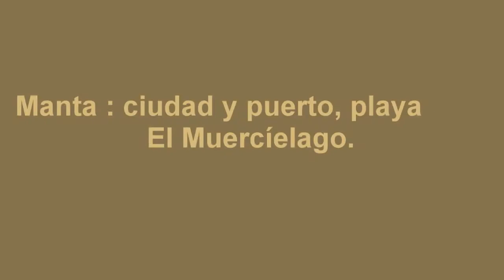Ecuador Playas MAR2019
Youtube by Hector Hugo NEYRA CARDENAS
Manta, Puerto Lopez, Isla de la Plata
ECUADOR
MAR 2019